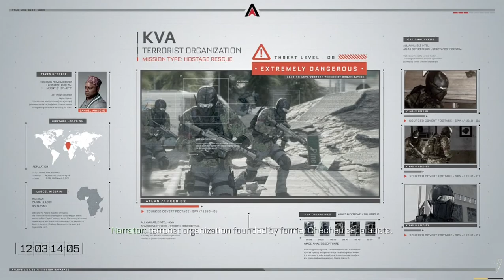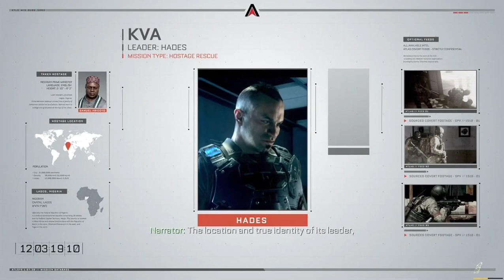Call of Duty®: Advanced Warfare | Part 03 | "TRAFFIC" | intel i5 8th gen 8250U | mx150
OS: Windows 7 64-bit
Processor: Intel Core i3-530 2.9GHz / AMD Phenom II X4 810
Graphics: AMD Radeon HD 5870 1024MB or NVIDIA GeForce GTS 450
VRAM: 1GB
RAM: 6 GB
HDD: 55 GB

Game system requirements (Recommended)

Processor: Intel Core i5-2500K 3.3GHz / AMD FX-8120
Graphics: AMD Radeon R9 270X Sapphire Dual-X 4GB OC Edition or NVIDIA GeForce GTX 760 Palit JetStream 4GB Edition
VRAM: 4GB
RAM: 8 GB
HDD: 55 GB

Specs :
8 GB DDR3 L Memory